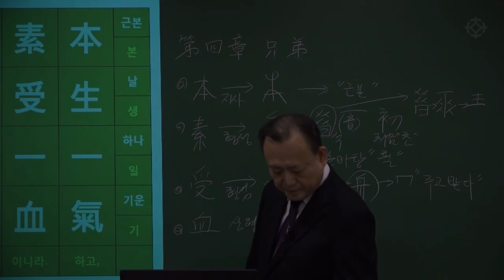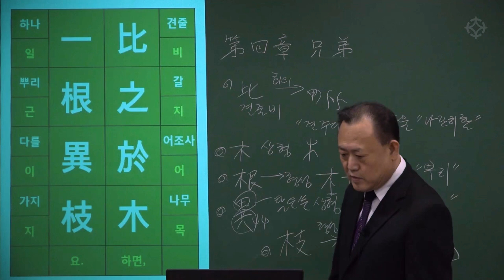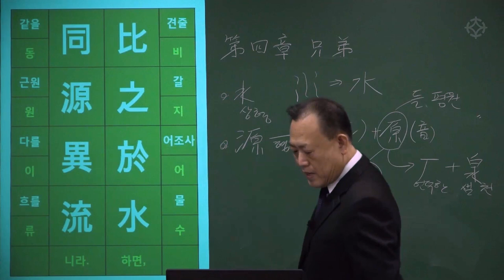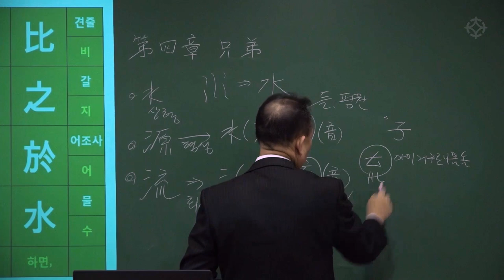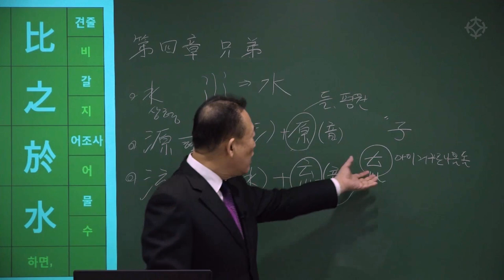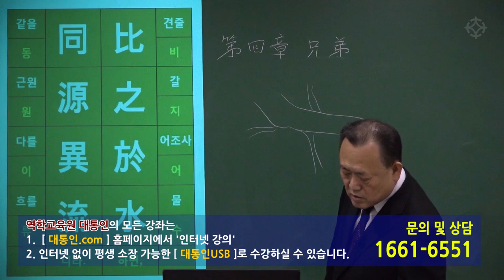[대통인.com] 명리 공부를 위한 한자 공부 : 사자소학 (51) 비지어목 일근이지 비지어수 동원이류 - 한상정 선생님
비지어목 일근이지
比之於木 一根異枝
비지어수 동원이류
比之於水 同源異流

- 이것을 나무에 견주면, 한 뿌리에 가지는 다름이오, 이것을 물에 견주면 한 근원의 흐름은 다름이니라.

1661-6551